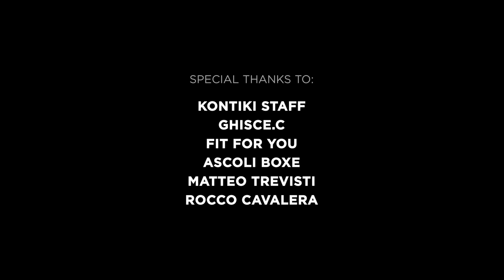WhiteRabbit 19 Marzo KONTIKI